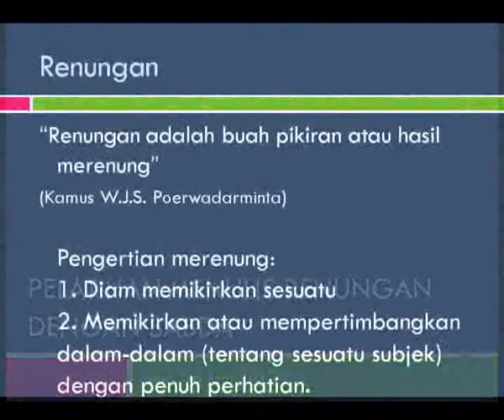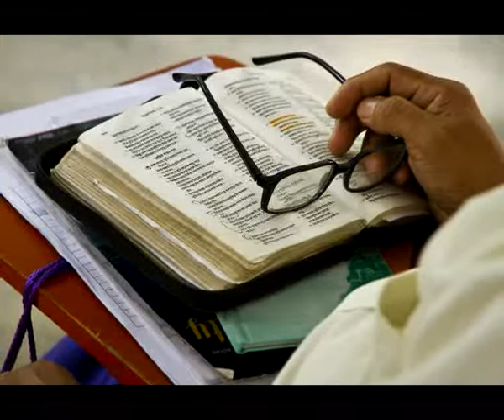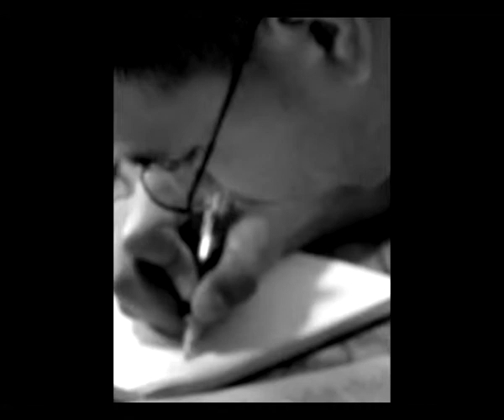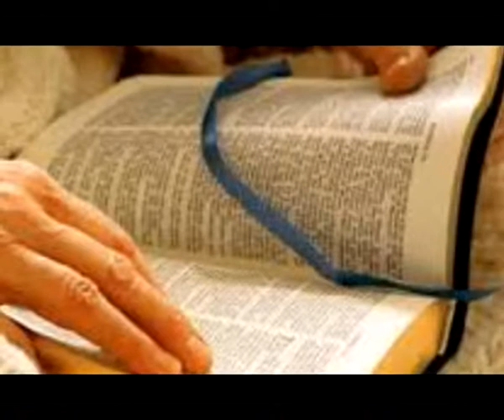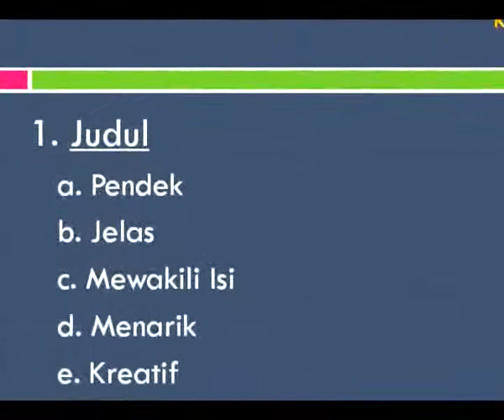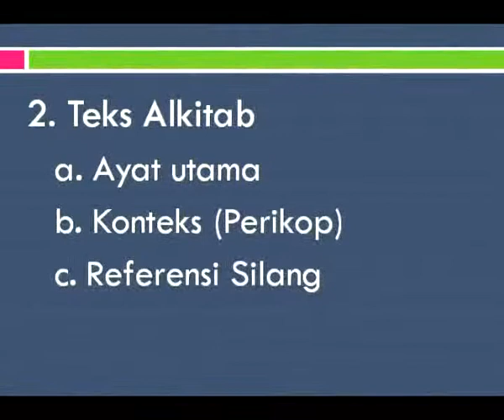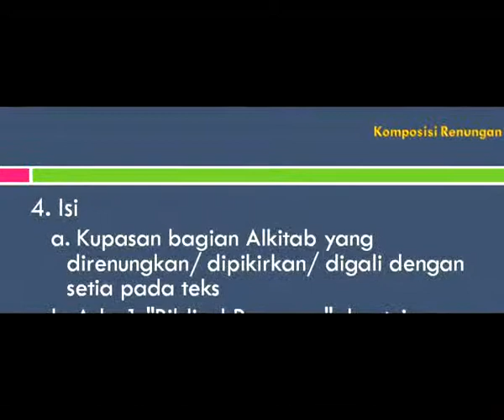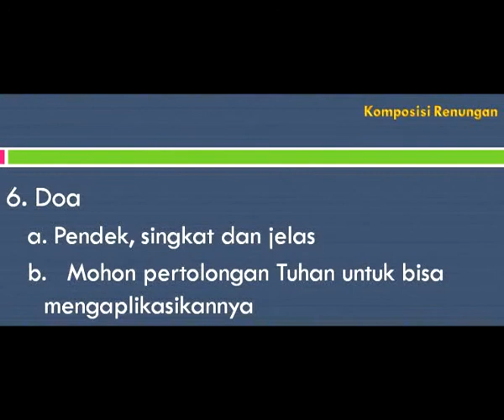Pelatihan Menulis Renungan Kristen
Pelatihan Menulis Renungan dengan SABDA
Solo, 7-8 Mei 2012